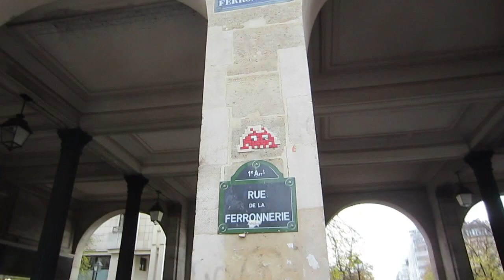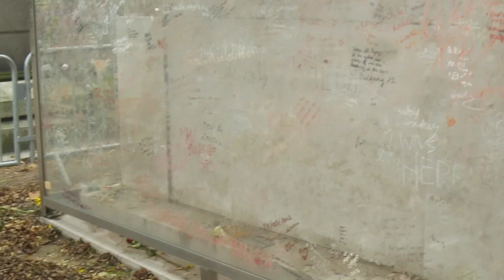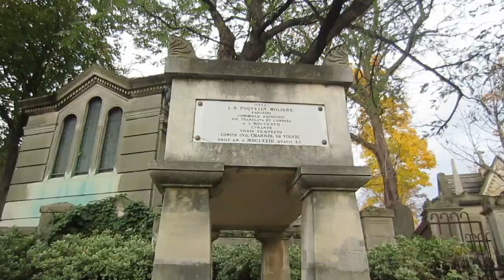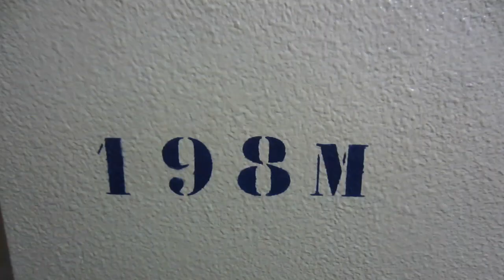To the Top of the Eiffel Tower - Day 78 - 11.10.2012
its windy